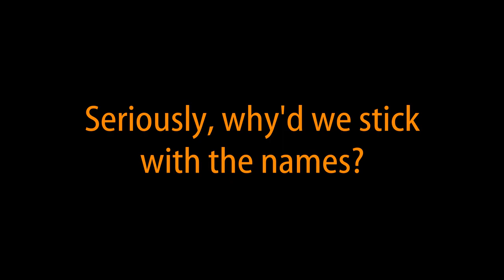Warped Wiseman Wonders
Had it ever occurred to you that the names are ridiculous?
The Warped Wiseman shows us his wonders about why certain items have certain names.